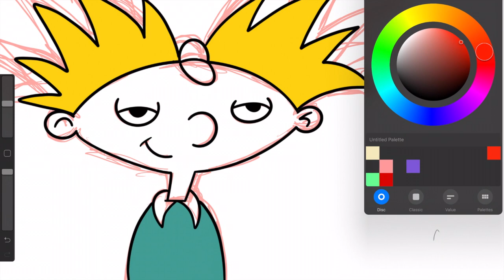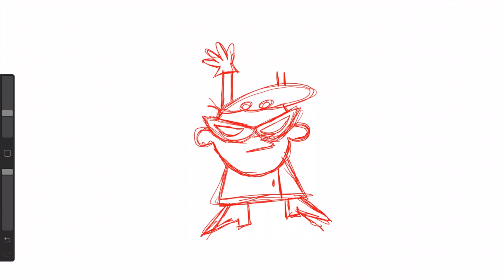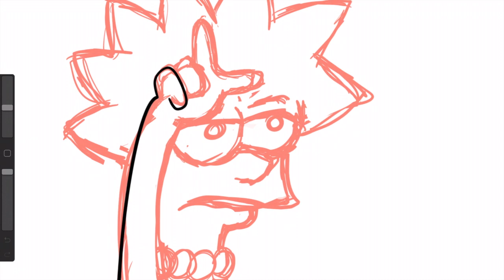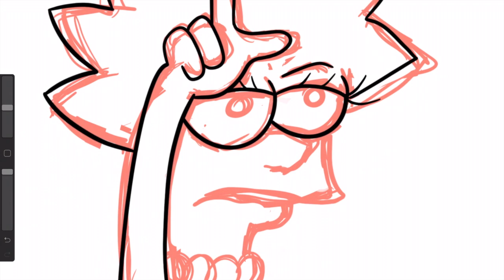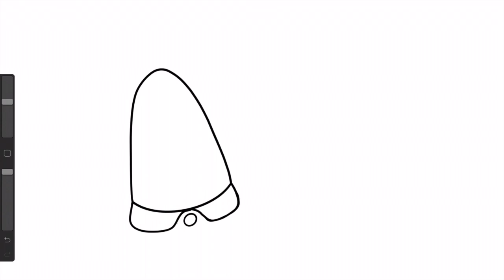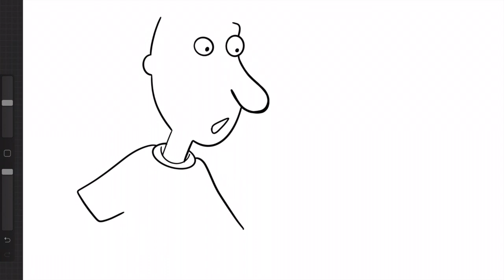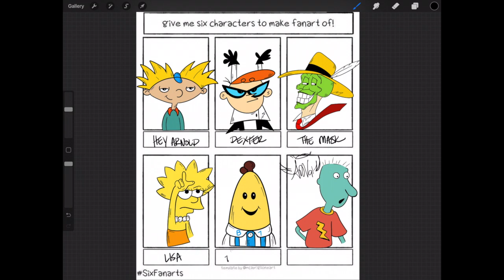SIX CHARACTER FANART CHALLENGE!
Be Blessed
Stay Blessed